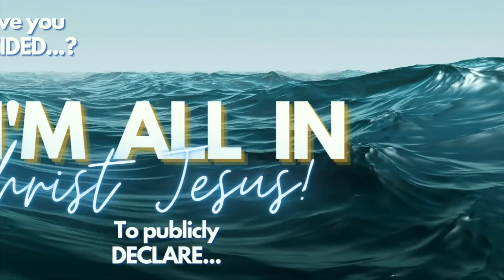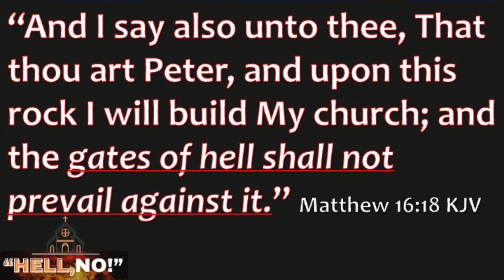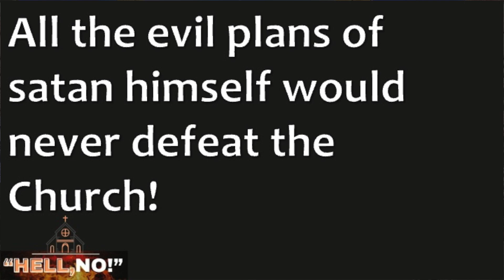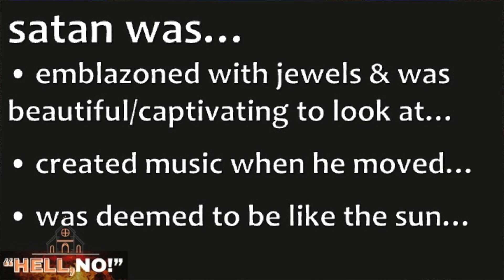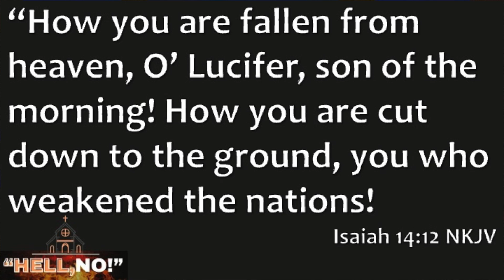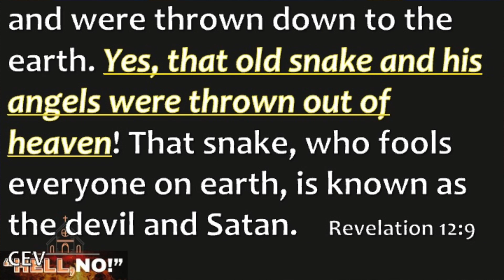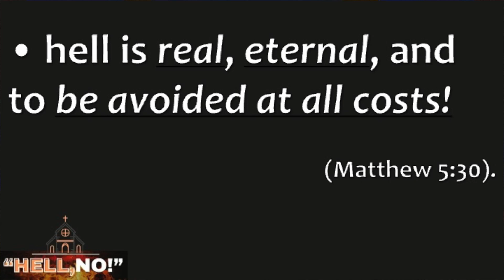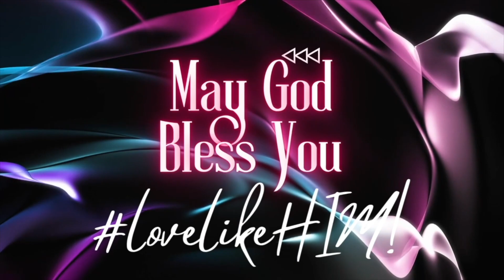Agape Church_03.03.24_Expectation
New Series..."Hell No!" - Let's get into it!